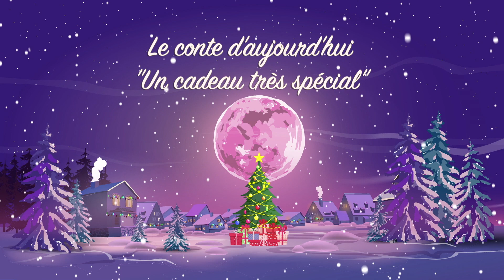Raconte-moi Noël 2023--Un cadeau très spécial